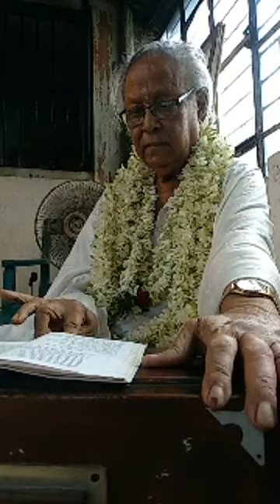শ্রীগুরু পূর্ণিমার পুণ্য লগ্নে,শ্রীগুরু পূজা ২০২১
Ramkrishnapur Brahmachary Anilananda Research Institute 2021